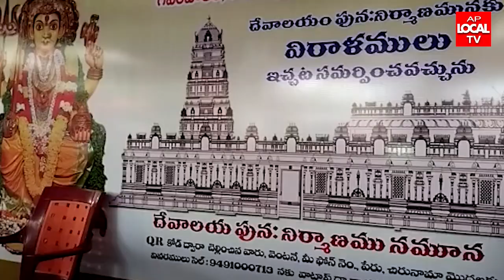అనకాపల్లి శ్రీశ్రీశ్రీ నూకాంబిక అమ్మవారి దేవస్థానం విస్తరణలో 10 కోట్ల వ్యయంతో ఆలయానికి శంకుస్థాపన